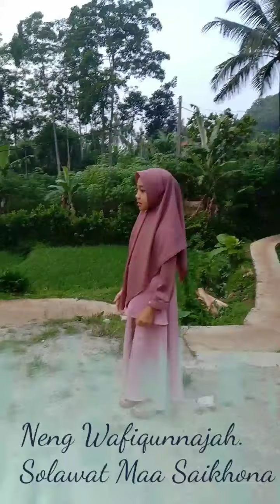Maa' Salam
Sholawat atas kekhurmatan ke amanan teruntuk guru besar